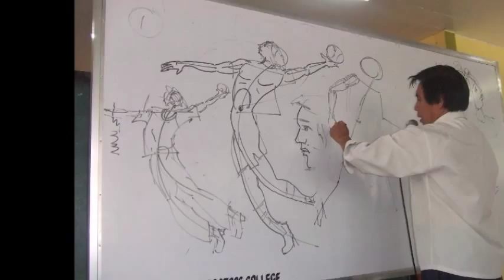Roger Paconla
Roger Paconla Davao City artist known for his traditional landscape and figures artworks with Dabawenyo Themes